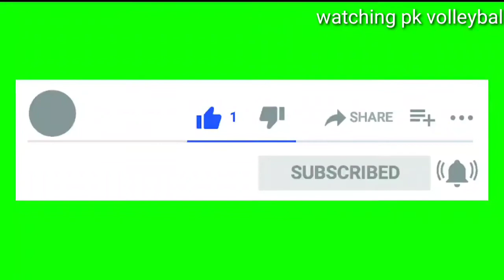Russia vs USA | Championship Volleyball Match | highlights | Women 2014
2014 FIVB World Championship RUSSIA vs USA
Women volleyball